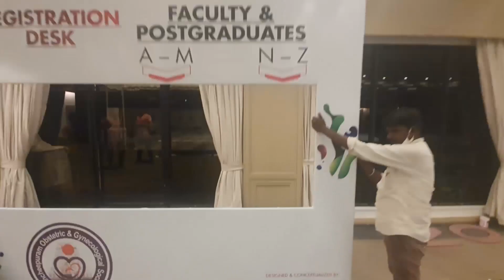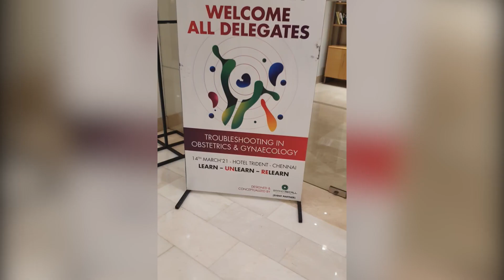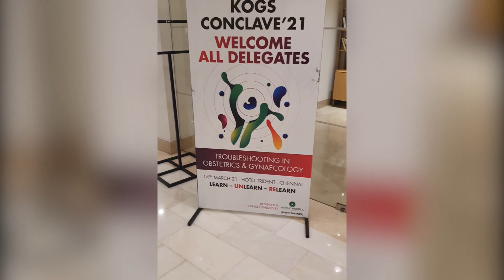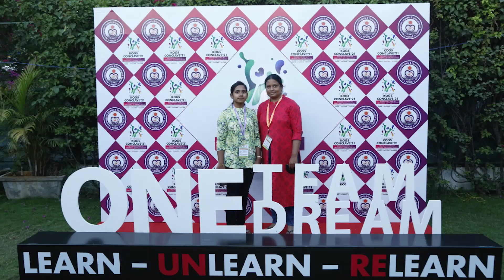KOGS CONCLAVE'21 - Obstetrics & Gynecology conclave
We were the backbone for our client KOGS Association for the success of this conference right from the start to completion.